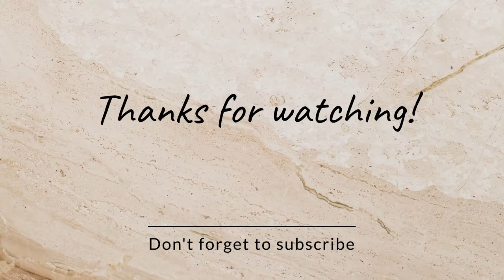हरे मटर का खास्ता मजेदार और आसान रेसीपी || Easy Recipe 😋👌